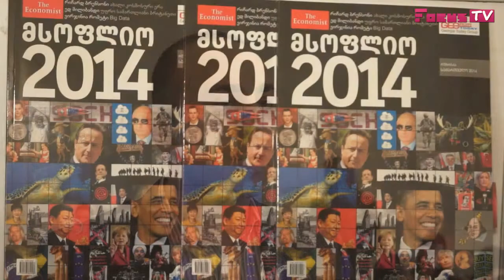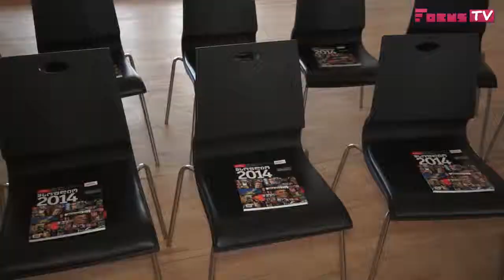ჟურნალ ეკონომისტის პრეზენტაცია 2014